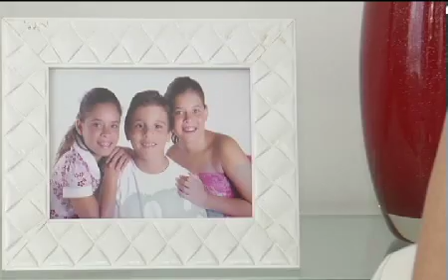Sem barreiras: Instituto Adotar quer facilitar adoções tardias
Adotada há cinco meses, Daisy tem 17 anos e é um exemplo da adoção tardia. Não deve existir preconceito nessas situações se existe amor e bons vínculos na família.